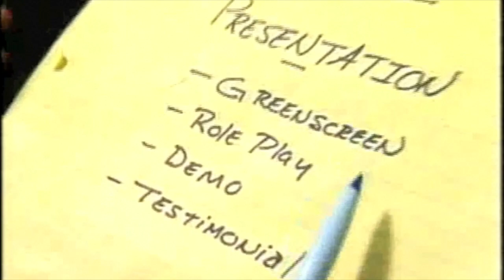CiscoTVPrimer Clip 2002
Cassandre Fiering as Betty the Producer for a CiscoTV Primer in the Bay Area in 2002.